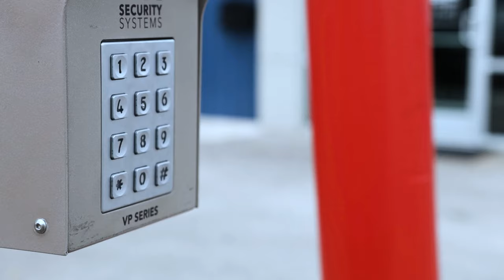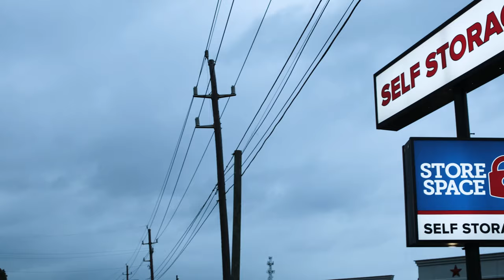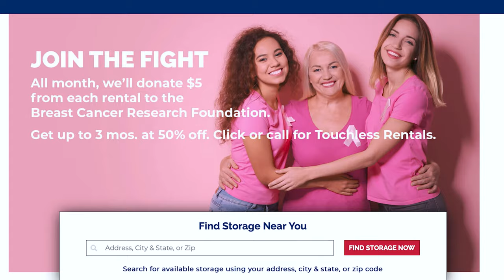Storage That Cares - Get to Know the Store Space Difference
“Storage That Cares” is more than just a motto for Store Space Self Storage—it’s how we do business. Listen to Store Space COO and President Rob Consalvo, Senior Vice President of Operations Michael Baillargeon and other company representatives discuss our use of technology and how it reinforces our culture of caring.
To care for you, our valued customers, we have introduced technology such as in-store manager tablets, self-service kiosks and Touchless Rentals to make it faster, easier and safer to rent exactly the right storage unit to fit your needs.
We also take exceptional care of you and the items you’ve chosen to store with us. All our facilities have state-of-the-art security features like individualized PIN codes, bright lighting, secure access codes and surveillance cameras.
We also put a premium on caring for our customers and employees, which we demonstrate by participating in charitable events, such as community outreach programs and food drives.
When making an important decision about where to store your possessions, make sure you choose the one that cares. Storage That Cares. StoreSpace.com